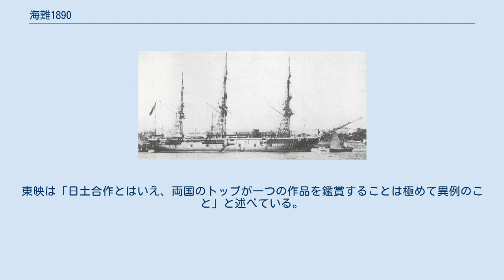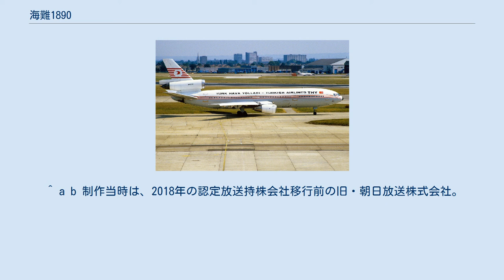海難1890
遭難・漂流を題材とした映画作品
『海難1890』（かいなん いちはちきゅうぜろ）は、2015年制作の映画。
日本とトルコの友好125周年を記念して、合作及び朝日放送創立65周年記念作品第2弾、BSフジ開局15周年記念作品として制作された。
 1890年に起きたエルトゥールル号遭難事件と、1985年のイラン・イラク戦争勃発時に、テヘランに取り残された日本人の救援のため、トルコ政府が救援機を飛ばして救出した出来事の顛末を描く。
 エルトゥールル号海難事故編は、事件が起きた現地である和歌山県東牟婁郡串本町で撮影が行われた。
 エルトゥールル号 明治22年（1889年）7月、オスマン帝国は大日本帝国への親善使節団を派遣することになり、ムスタファ機関大尉ら600名の軍人がエルトゥールル号に乗り込み出航した。
老朽化の進むエルトゥールル号での外洋航海には不安の声もあったが、エルトゥールル号は明治23年（1890年）6月、無事に日本に到着し、使節団は明治天皇への謁見を果たした。
しかし、艦内でコレラに感染した乗組員が出たため帰国の延期を余儀なくされる。
艦内では士気の低下を防ぐため、甲板でレスリングを催し、そこでムスタファは機関室のベキール兵曹と友情を結ぶ。
 明治23年（1890年）9月15日、エルトゥールル号は横浜港を出航し帰国することになった。
しかし、折りしも日本には台風が到来しており、翌16日夜、エルトゥールル号は紀伊大島沖で座礁してしまう。
座礁の影響で機関室に海水が流れ込み水蒸気爆発の危険が高まり、ベキールはムスタファに乗組員に退艦を促すように伝える。
ムスタファは機関室を後にし甲板に向かうが、間もなく機関室はベキールたちを巻き込み爆発を起こし、エルトゥールル号は沈没する。
同じ頃、爆発音を聞いた紀伊大島・樫野の村民たちが岸壁に向かうと、そこにはエルトゥールル号の乗組員の遺体が打ち上げられていた。
村民たちは台風の中を総出で救助に当たり、医師の田村元貞は助手のハルと共に負傷者の手当てに奔走する。
 エルトゥールル号座礁現場 翌日、目を覚ましたムスタファは、ベキールや提督のオスマン・パシャ以下500名以上の死者が出たことを知り、生き残ってしまった罪悪感に苛まれ、生存した乗組員たちに怒りをぶつけてしまう。
そんなムスタファを見た田村は、ハルにムスタファの世話を任せる。
十数日後、日本の要請を受けたドイツ軍艦が樫野に到着し、生存者を神戸に搬送する。
村民たちは回復した乗組員との別れを惜しみ、乗組員たちは敬礼を以て村民たちの誠意に応えた。
 ムスタファは遺留品回収のため樫野に残ることになったが、保管場所から遺留品がなくなっていることに気付く。
ムスタファは村民が金目当てに盗んだと思い、村長の佐藤に抗議するが、田村に案内された場所に向かうと、そこでは村民たちが血塗れになった遺留品を洗って血を落としていた。
田村は「血塗れのまま遺族に手渡したら遺族がどう思うか」と問い掛け、さらに、村民たちが自分たちの生活を投げ打って乗組員たちの救助や遺留品の回収をしていることを告げる。
村民たちの気持ちを知ったムスタファは、村民たちへの感謝の念を抱くようになる。
数年後、遺留品の回収を終えたムスタファは帰国することになった。
田村はムスタファに「真心を忘れないで欲しい」と告げ、別れの挨拶を交わす。
 メヘラーバード国際空港 日本人を運んだトルコ航空のDC-10イズミル号（機体記号TC-JAY） 昭和60年（1985年）、イラク大統領のサッダーム・フセインが停戦合意を破棄したため、沈静化していたイラン・イラク戦争が再び激化した。
テヘランにはイラク軍のミサイル攻撃が行われ、人々は攻撃から逃れようと地下壕に避難する。
地下壕で日本人学校教師の春海はトルコ大使館の職員ムラトと出会い、彼からお守りを手渡される。
日本人学校に戻った春海は、テレビで「48時間後にイラン上空を飛行する飛行機を無差別攻撃する」というフセインの声明を聞き、生徒たちを脱出させるため、校長の竹下と共に日本大使館に向かう。
 日本大使館に到着した春海は、大使の野村に脱出用の飛行機の航空券手配を依頼するが、「空路の安全が保障されない」という理由で日本航空が、「国会の承認に時間が掛かる」という理由で自衛隊が救援に来られないと告げ...